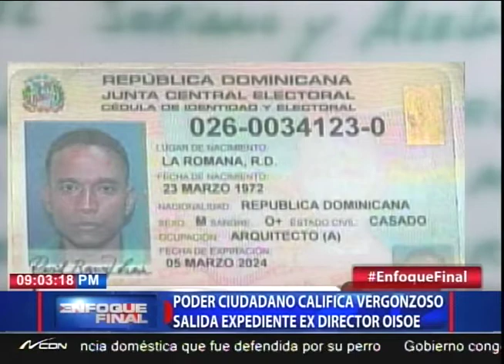Poder Ciudadano califica vergonzoso salida expediente ex director OISOE